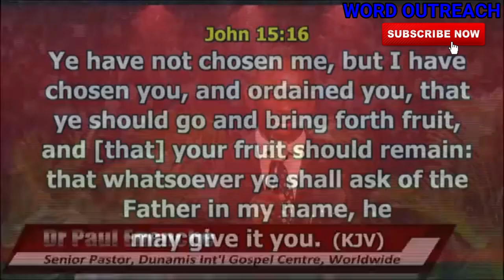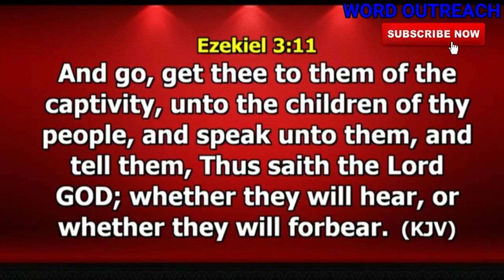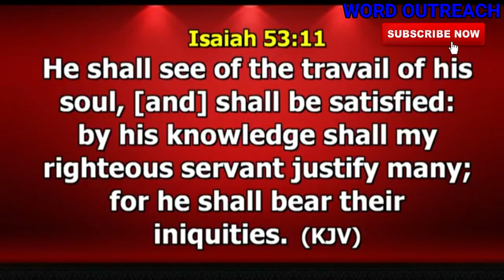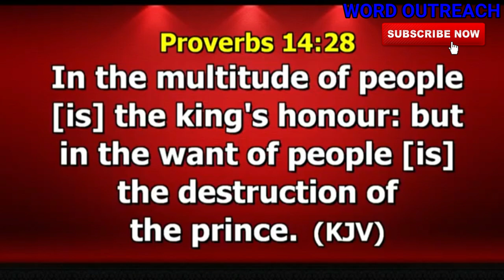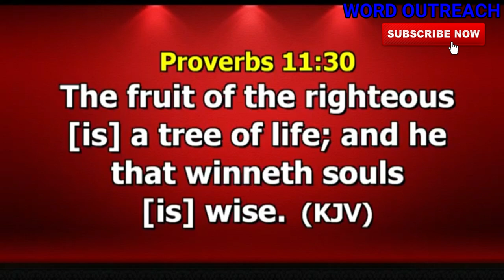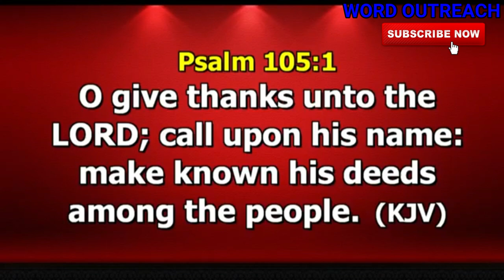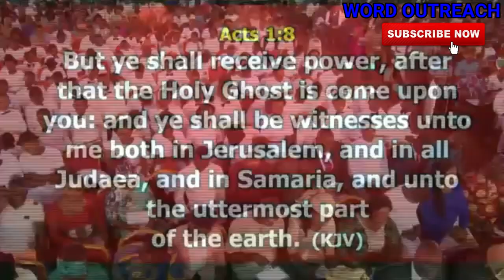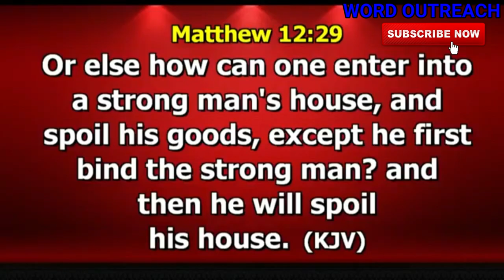DEDICATION TO GOD IN SOUL WINNING DR PAUL ENENCHE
1) This video or audio has no negative impact on the original content
2) This video is for teaching purposes only
3) I only used bits and pieces of videos to help with the story where necessary.